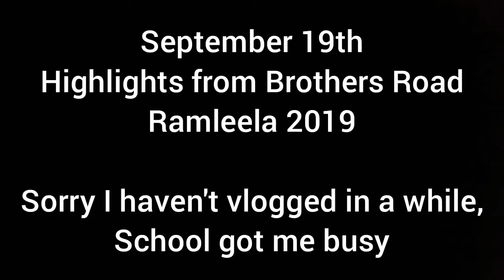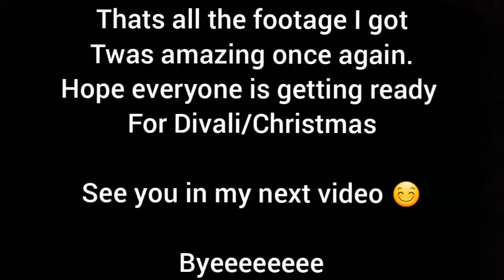BROTHERS ROAD RAMLEELA 2019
Highlights from the burning of Ravan and battle, 2019 at Brothers Road Hindu Mandir. Enjoy!